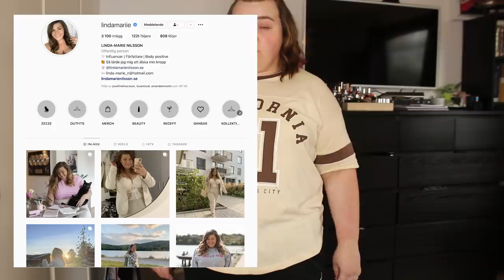TESTAR HELA LINDA-MARIES KOLLEKTION MED ELLOS (i alla färger)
Kollektionen är slutsåld men du kan handla annat hos ellos här (reklamlänk)

♥ Produkter jag nämnt i videon (alla länkar är Reklamlänkar):
Linda-Marie klädkollektion med Ellos.